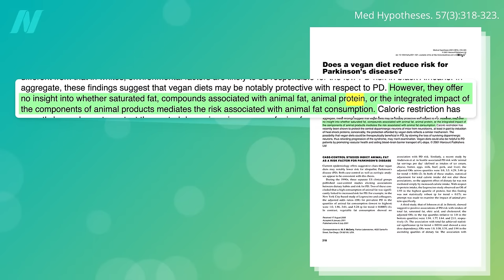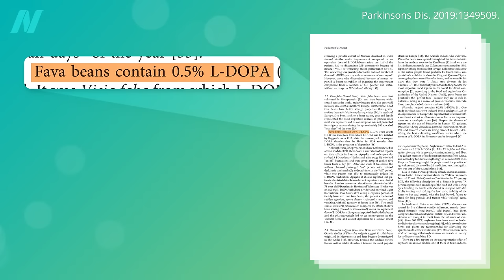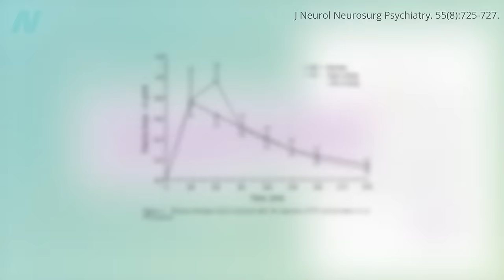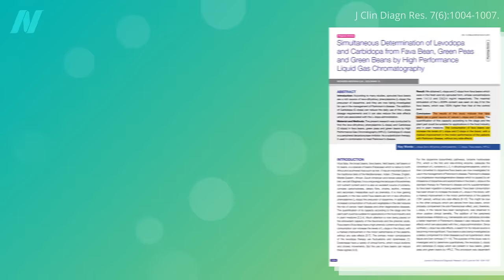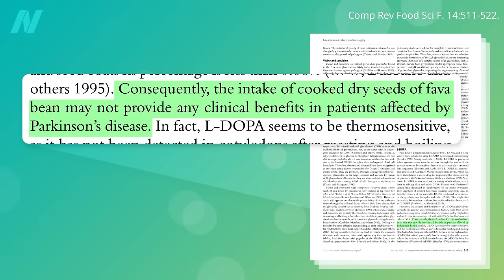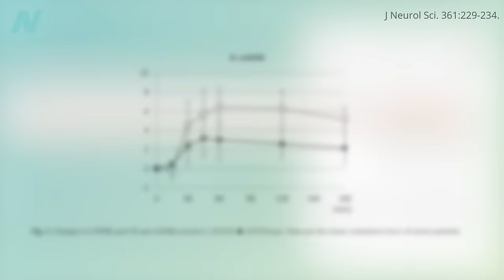Treating Parkinson’s Disease with Fava Beans (Faba or Broad Beans)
Parkinson’s disease treatment: Fava bean sprouts and soy nuts are put to the test for Parkinson’s disease as natural sources of L-dopa.

If you missed the previous video on velvet beans, see Treating Parkinson’s Disease with Velvet Beans (Mucuna pruriens)

Here are some other videos on unusual angles for preventing or treating Parkinson’s disease:

Have a question about this video? and someone on the NutritionFacts.org team will try to answer it.

Want to get a list of links to all the scientific sources used in this video? You’ll also find a transcript and acknowledgements for the video, my blog and speaking tour schedule, and an easy way to search (by translated language even) through our videos spanning more than 2,000 health topics.